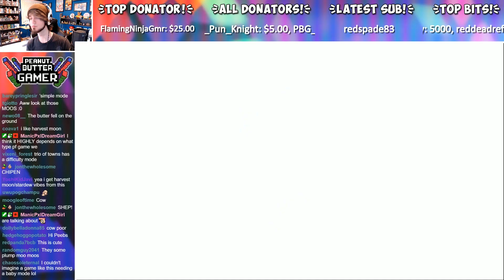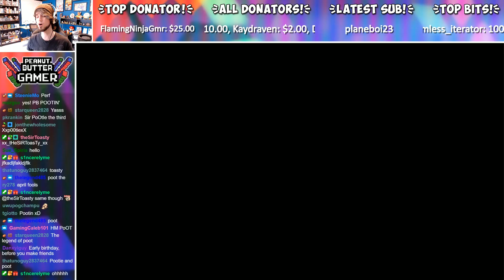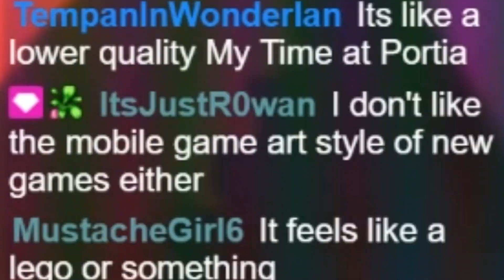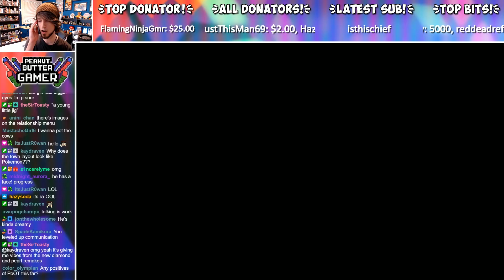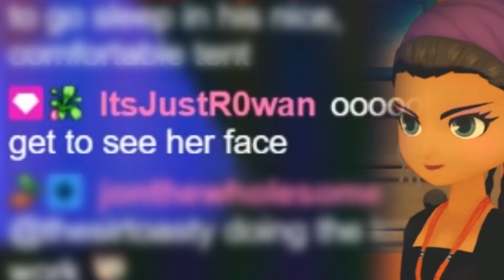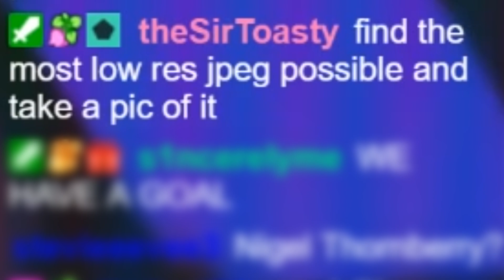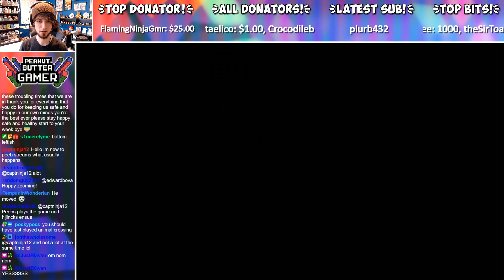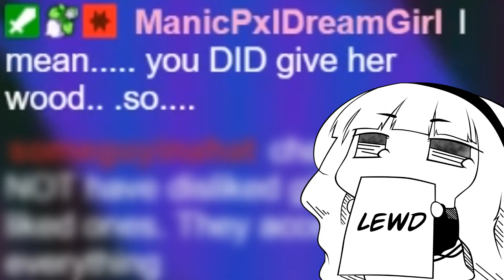What were they THINKING?!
Story of Seasons... POOT. Peebs plays the new SoS Pioneers of Olive Town game for the Nintendo Switch!